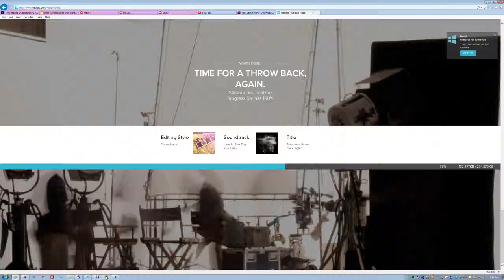Super Smash Bros. Melee - One Mess (Short)